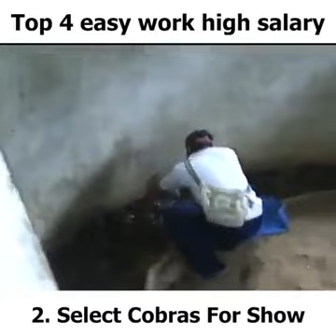Top Four High Salary Job With Animals. World Animal Channel.